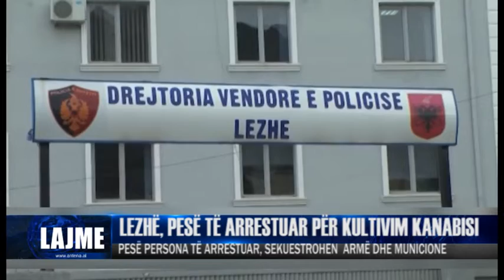LEZHË, PESË TË ARRESTUAR PËR KULTIVIM KANABISI| ANTENA TELEVIZION